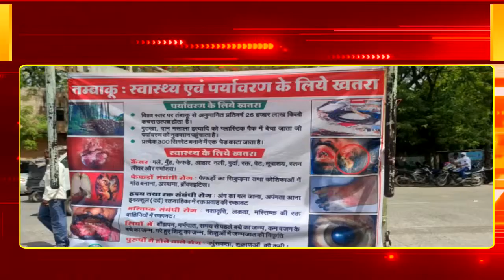खरगोन में विश्व तम्बाकू निषेध दिवस के अवसर पर सामाजिक संगठनों ने जागरुकता कार्यक्रम किये आयोजित